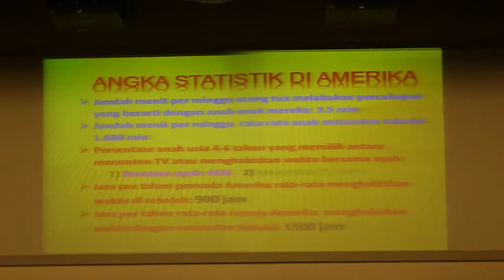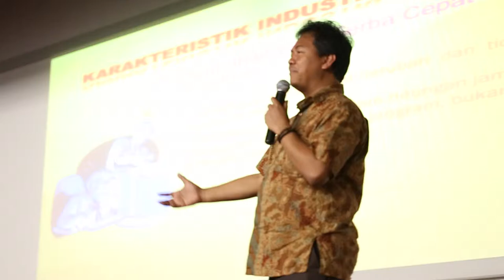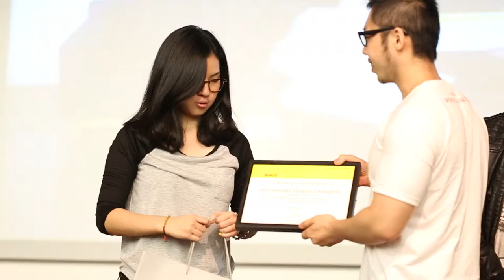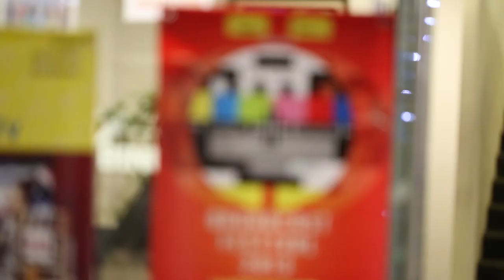Broadcast Festival 2013 - Event Report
Reporter: Muhliza Mayasari
Cameraman: Helmi Shemi